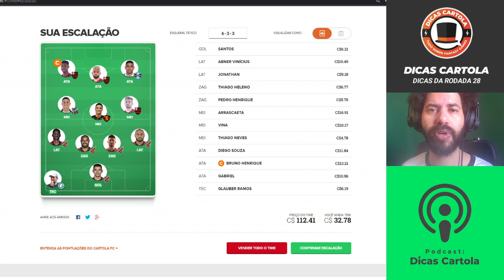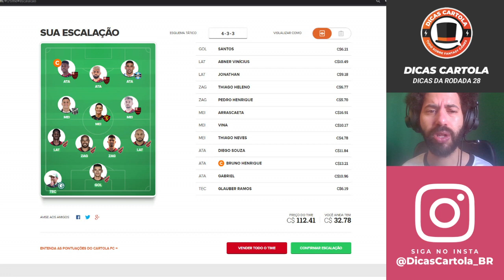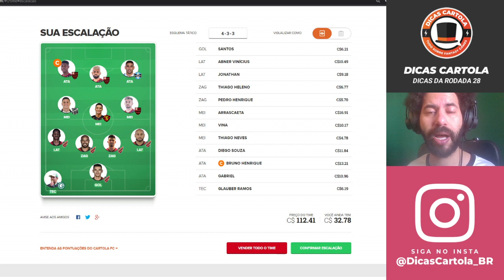DICAS DA RODADA 28 CARTOLA FC | ESCALAÇÃO | CARTOLA FC 2020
Olar galera, aqui estão as escalações finais das nossas equipes pra rodada 28 do Cartola FC 2020, a escalação do nosso time para liga clássica e um time para liga de tiro curto grande, onde vamos colocar no Catimba (garanta agora sua vaga de acordo com as nossas análises, estatísticas e probabilidades para esta rodada, vamos juntos mitar e faturar, espero que este vídeo possa te ajudar, tamo junto!

Dicas de Capitão, Valorização e Bons e Baratos?

# ASSINE AGORA NOSSO PLANO DE SÓCIOS PARA CARTOLA E PITACO

# LIGAS DE TIRO CURTO? É CATIMBA SCORES!
Participe da maior liga de tiro curto de Cartola do mundo, a Catimba Scores!

# MELHOR APP DE SCOUTS E ESTATÍSTICAS DO CARTOLA

JÁ USA O CARTOMANTE? VEJA NOSSO BÔNUS DE DICAS EXCLUSIVAS POR LÁ